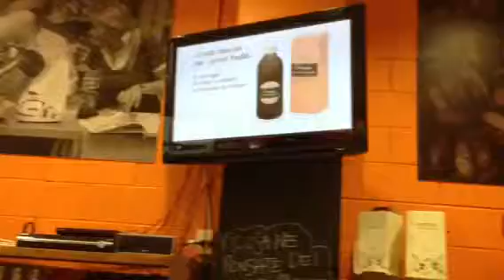LoppianoLab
A Terre di Loppiano